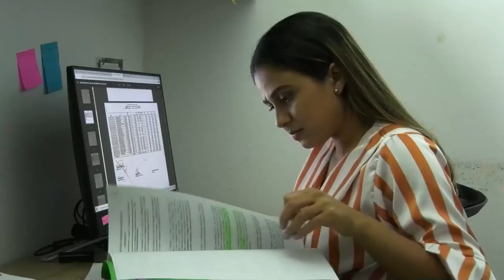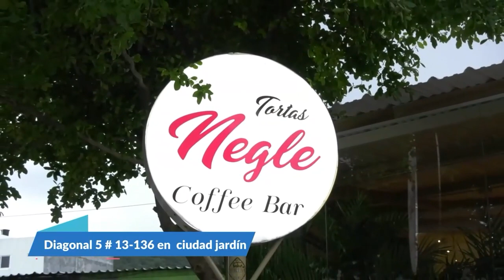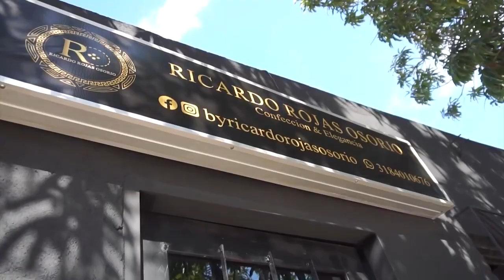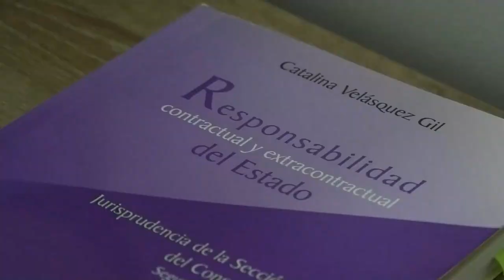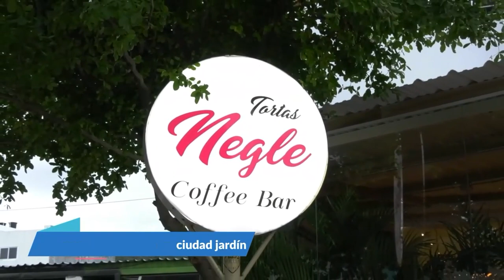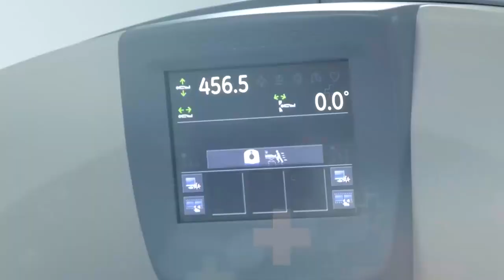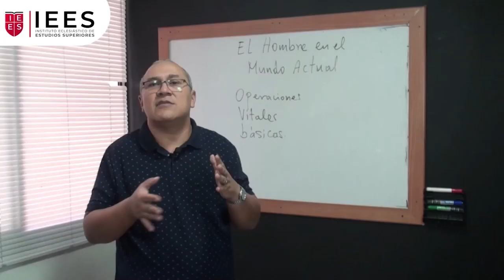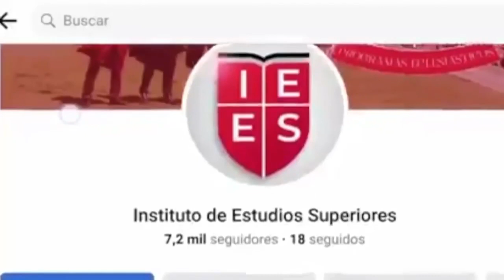CNC NOTICIAS VALLEDUPAR EMISIÓN CENTRAL 17 ENERO 2023